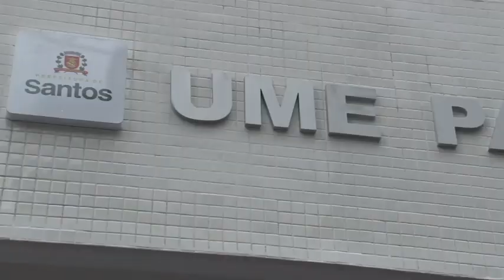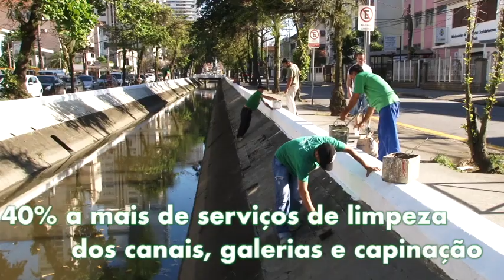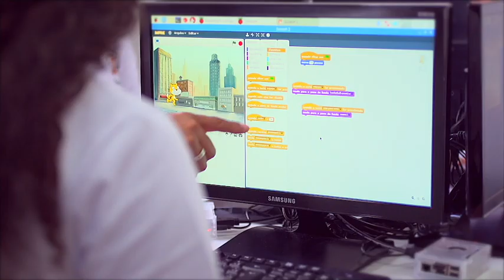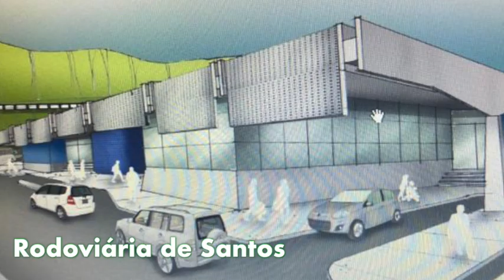Confira balanço das ações da Prefeitura em 2019